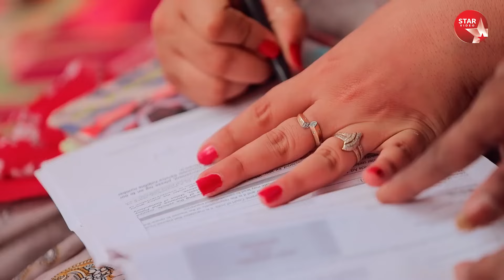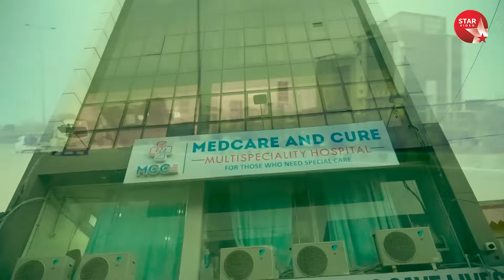Viijuliye karya Dikari Na ChhutaChheda | Gujarati Short Films | Emotional Star Video | 2023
Title : Viijuliye karya Dikari Na ChhutaChheda
Producer : Ramnik Charoliya
Label - Star Video

Gujarati Short Film - Parki Maa - Navi Maa - Sasu No Vahu Upar Tras - New Short Film - Gujarati Short Film - Emotional Video - Gujarati Emotional Video
Baap - Dikari - Maa - Gujarati Comedy Video - Gujarati Entertainment - Navi maano Trash